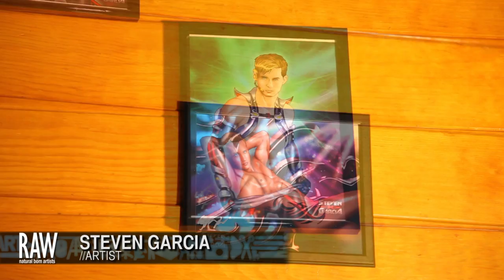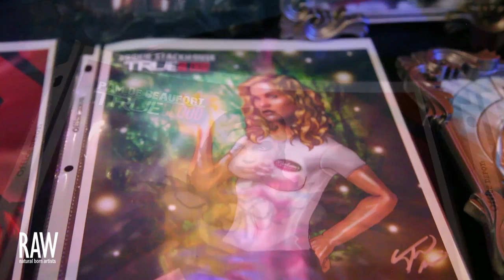STEVEN GARCIA at RAW:Long Beach Provocations 10/25/2012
RAW:Long Beach "Provocations"